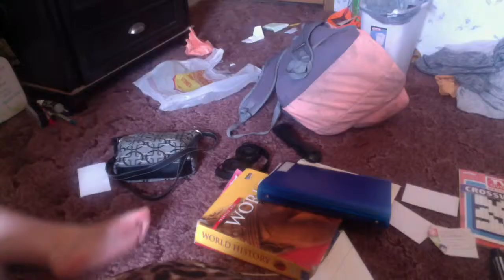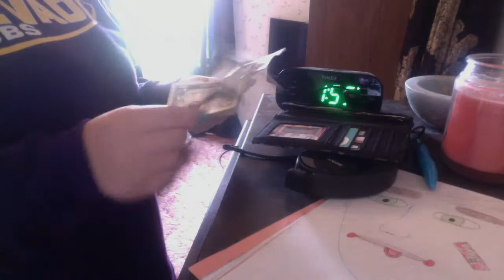Spring Cleaning Inspiration & Organization Tips: Room, Closet, & Etc. ll Christy Parker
Hey there guys! So today I decide to begin my spring cleaning! Spring cleaning is not only a way to clean out the clutter in your room, but the clutter in your life as well. Today I am just sharing my tips on creating a great, clean atmosphere for your room.. Happy spring! I hope you enjoy!! :)